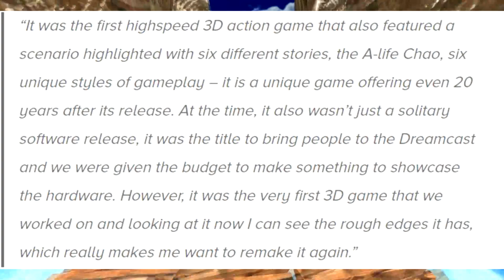Takashi Izuka is really interested in REMAKING SONIC ADVENTURE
(BTW A SONIC ADVENTURE REMAKE WAS NEVER CONFIRMED BUT HE SIMPLY EXPRESSED INTEREST IN MAKING A REMAKE)

Really appreciate it! Oh and while your here check out my social medias and donate to my Paypal through Streamlabs! Thanks!